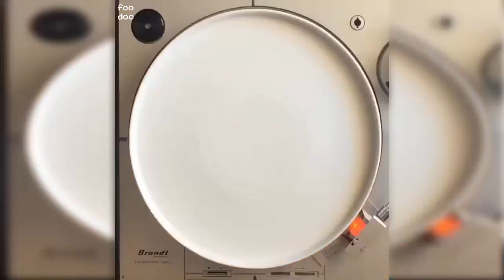The Most Satisfying Videos In The World, Amazing Plated Desserts Style Compilations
The Most Satisfying Videos In The World, Amazing Plated Desserts Style Compilations in 2016

I don't make these videos! Just compiled 'an exact part of it' so you can enjoy all the best part of it!